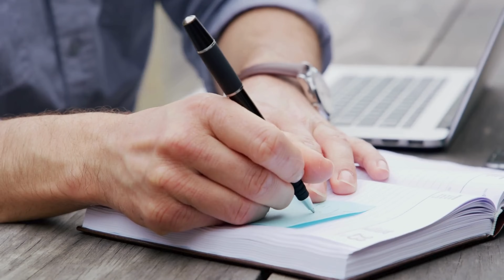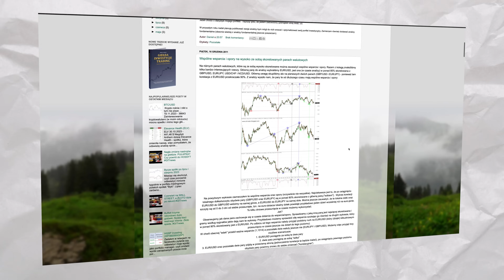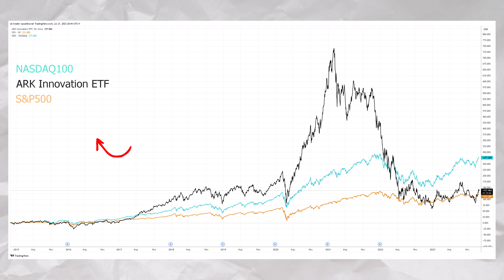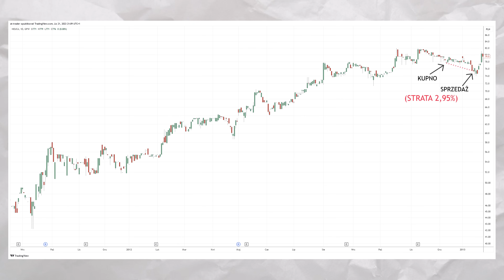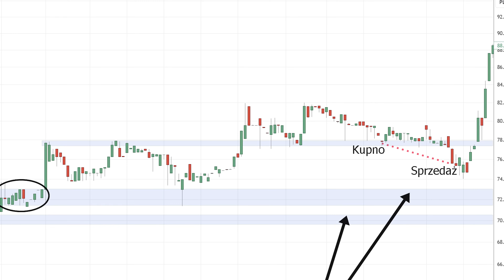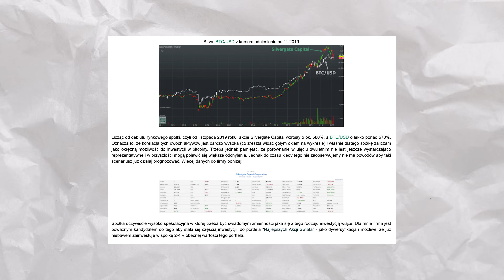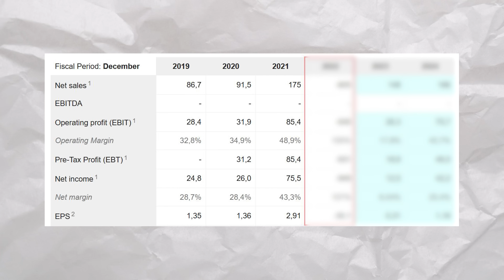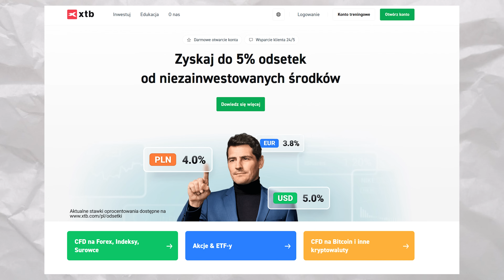WIększość osób i tak je nieświadomie popełni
Nasze błędy, które zmieniły sposób naszego inwestowania.

ZASTRZEŻENIE
*Do miesięcznego obrotu 100 000 EUR. Transakcje powyżej tego limitu zostaną obciążone prowizją w wysokości 0,2% (min. 10 EUR).

Kontrakty CFD są złożonymi instrumentami i wiążą się z dużym ryzykiem szybkiej utraty środków pieniężnych z powodu dźwigni finansowej. 79% rachunków inwestorów detalicznych odnotowuje straty pieniężne w wyniku handlu kontraktami CFD u niniejszego dostawcy CFD. Zastanów się, czy rozumiesz, jak działają kontrakty CFD, i czy możesz pozwolić sobie na wysokie ryzyko utraty pieniędzy. Podejmując decyzje inwestycyjne, powinieneś kierować się własnym osądem. Więcej informacji dostępnych jest w Deklaracji Świadomości Ryzyka Inwestycyjnego, dostępnej na stronie internetowej